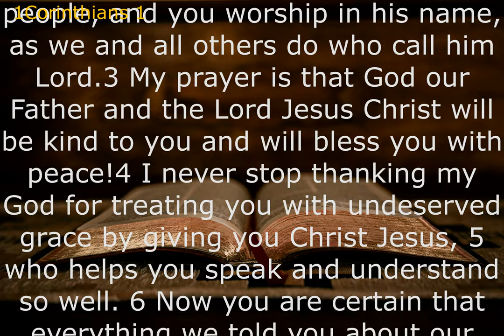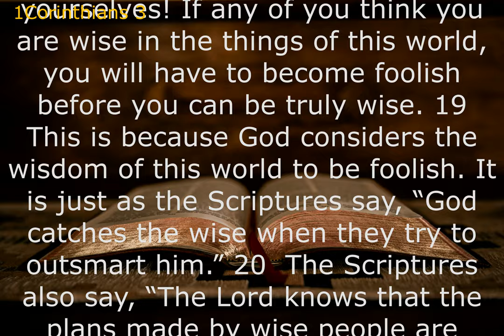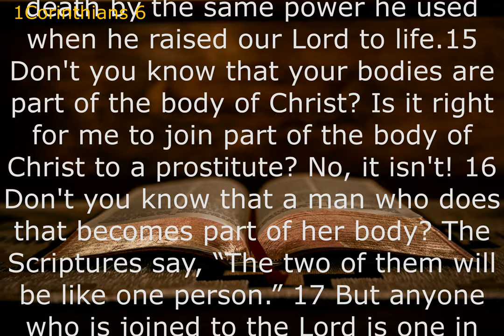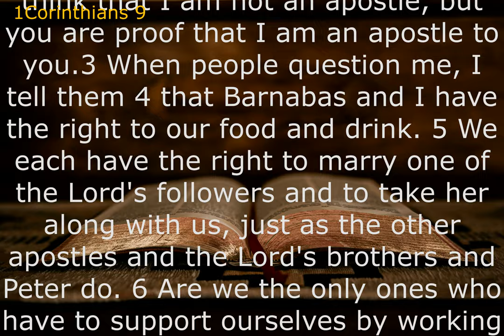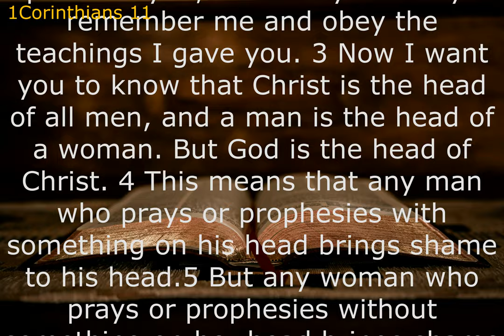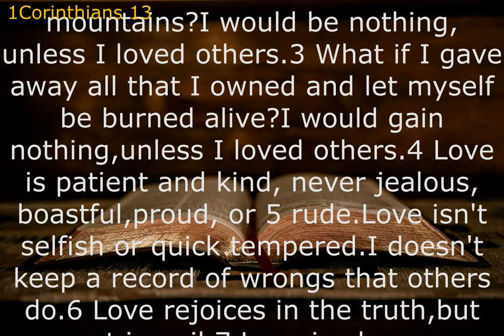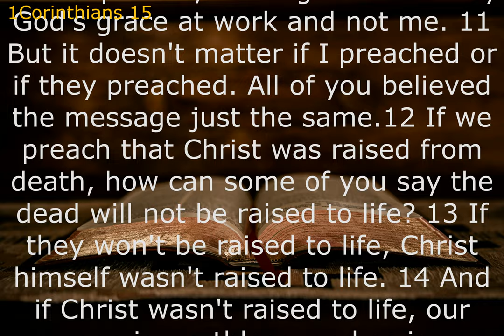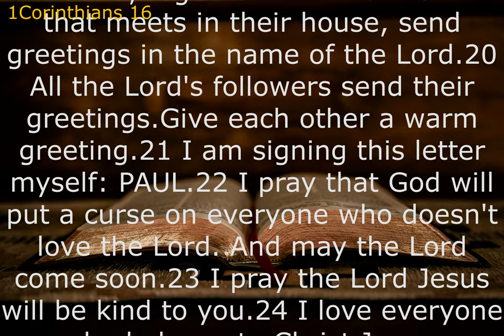Audio Bible: 1CORINTHIANS (Contemporary English Version) With Text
Many of the problems and questions the Corinthian church was dealing with are still present in the church today.
Churches today still struggle with divisions, with immorality, and with the use of spiritual gifts.
The Book of 1 Corinthians very well could have been written to the church today and we would do well to heed Paul’s warnings and apply them to ourselves.
Despite all the rebukes and corrections, 1 Corinthians brings our focus back to where it should be—on Christ. Genuine Christian love is the answer to many problems (chapter 13).
A proper understanding of the resurrection of Christ, as revealed in chapter 15, and thereby a proper understanding of our own resurrection, is the cure for what divides and defeats us.